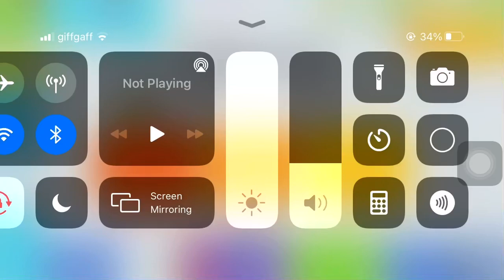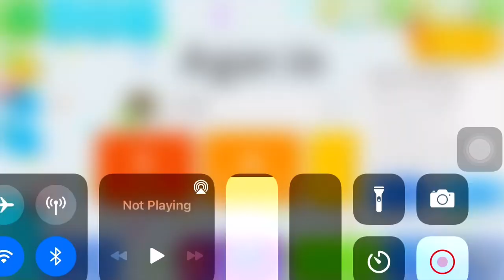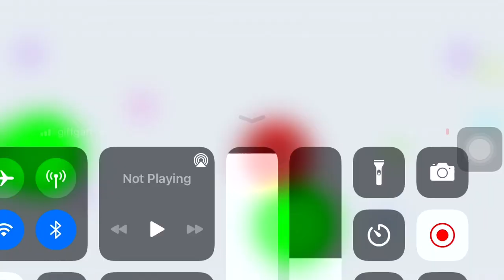Agar.io part 1